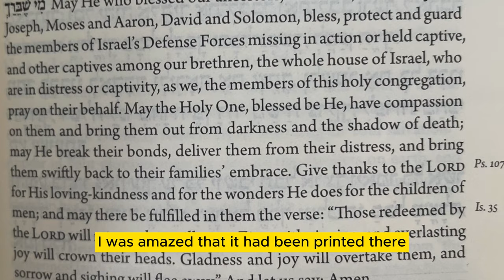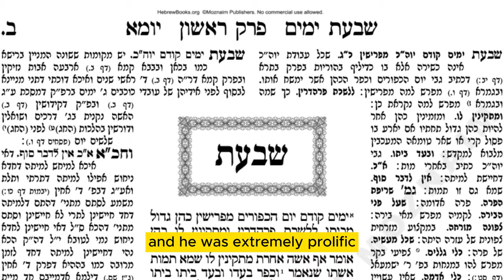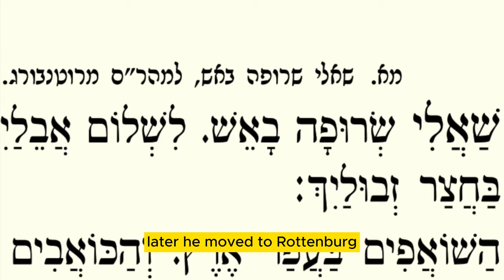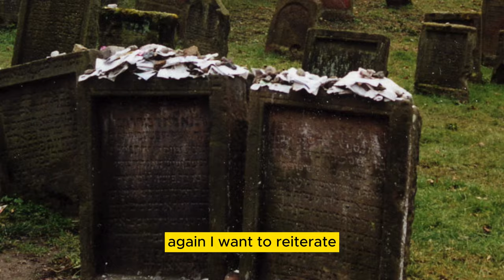This 13th-century Rabbi refused to be ransomed from captivity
Rabbi Meir Ben Baruch of Rottenburg was a prominent 13th century Rabbi who refused to allow his community to ransom him to freedom.